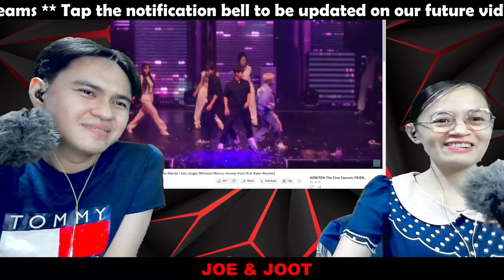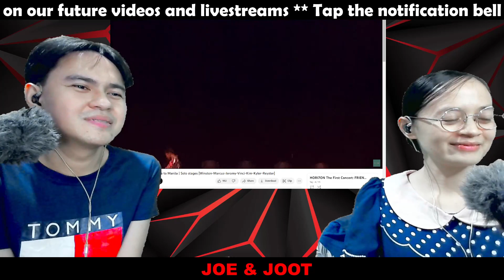HORI7ON Friend-Ship Concert Voyage to Manila-Solo Performances Reaction (HORIZON REACTION)